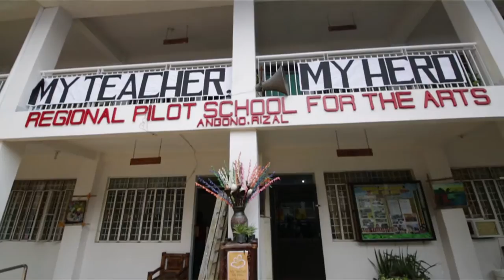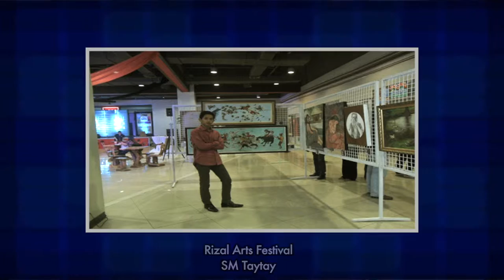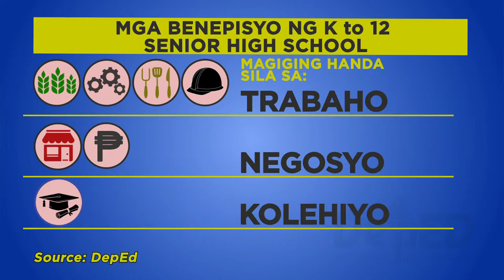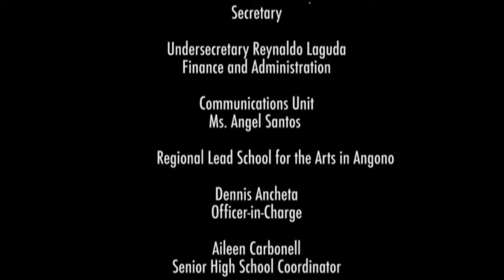Batang SHS: Handa sa Hamon ng Nagbabagong Mundo (Unang Bahagi)